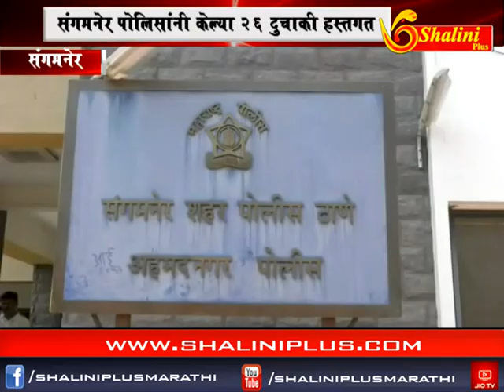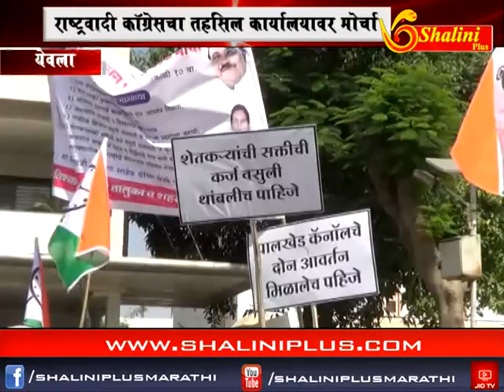आठचे बातमीपत्र २३ ऑक्टोबर २०१८